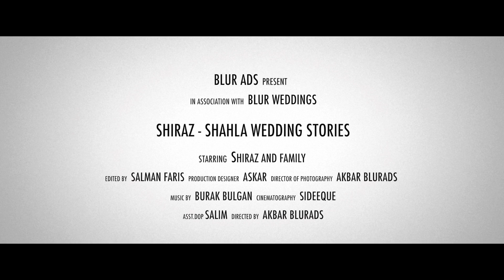2017 Kerala Best Muslim Wedding Trailor ( shiraz - shahla ) blur wedding